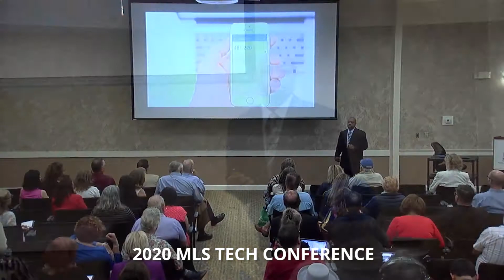2022 MLS Tech Conference Promo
Naples Area Board of REALTORS MLS Tech Conference.
Thursday, March 31 from 9:00am to 5:30pm
Trade Show, Workshops, Seminars, Food Trucks and Prizes